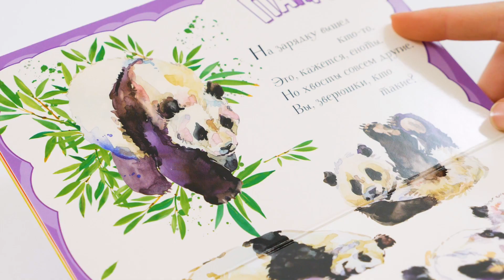Животные, цвета и цифры в загадках-закладках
Развить логическое мышление ребенка, обогатить его словарный запас, привлечь к чтению – все эти задачи успешно решают "Загадки-закладки". Каждый родитель знает, как дети любят разгадывать загадки – и теперь у них есть целый сборник загадок! Веселые стихи и нежные иллюстрации помогут найти разгадку, которая познакомит малыша с новыми понятиями окружающего мира. Каждая страничка похожа на яркую и удобную закладку. Книга поможет привить интерес и любовь к чтению.